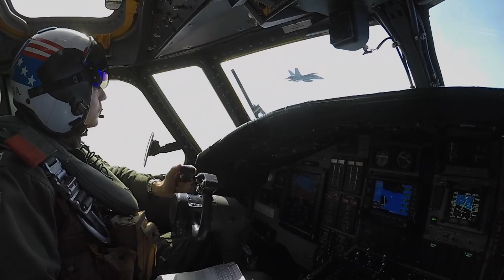Aircrew from VAW-123 Explain the Importance of the E-2 Hawkeye Mission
The E-2 Hawkeye is the Navy's all-weather, carrier-based tactical battle management airborne early warning, command, and control aircraft. The E-2 is a twin-engine, five crewmember, high-wing turboprop aircraft with a 24-foot diameter radar rotodome attached to the upper fuselage.